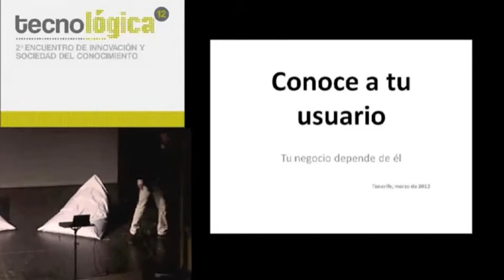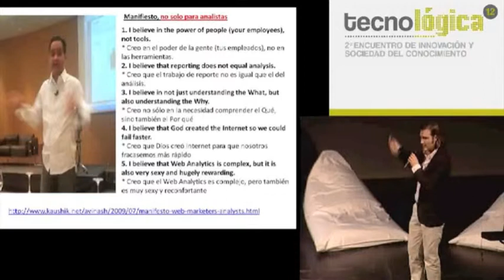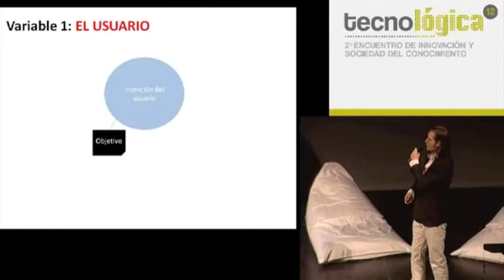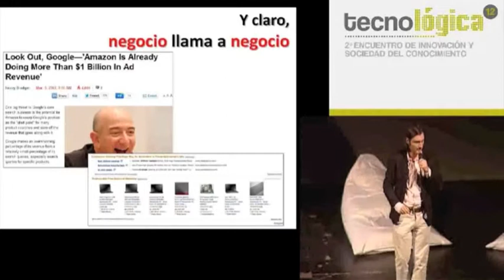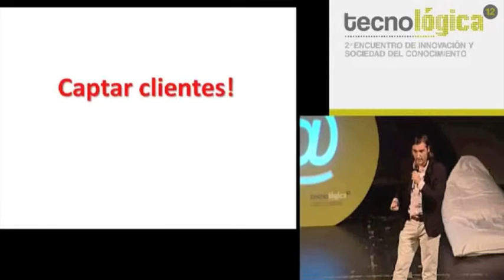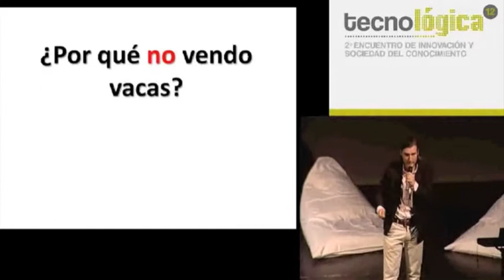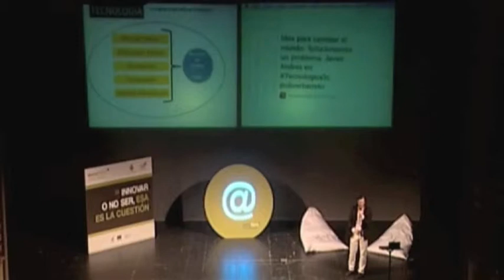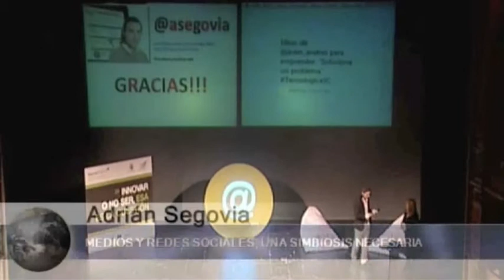Tecnológica12: Ponencia de Adrián Segovia - El País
Charla de Adrián Segovia de El País durante Tecnológica12, tecnologicasc, II Encuentro de Innovación y Sociedad del Conocimiento, que tuvo lugar el 8 de marzo de 2012 en Santa Cruz de Tenerife